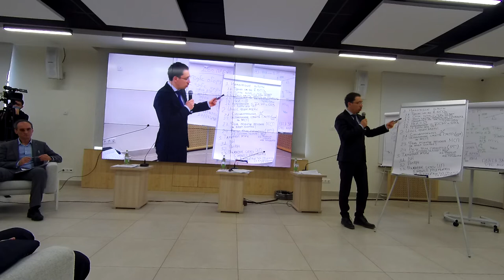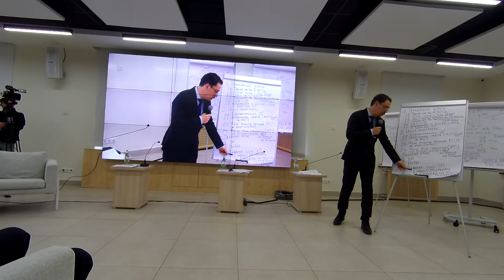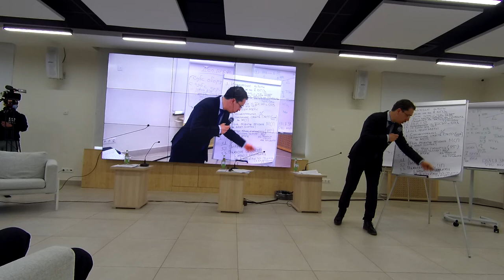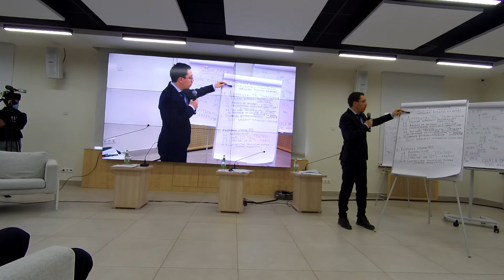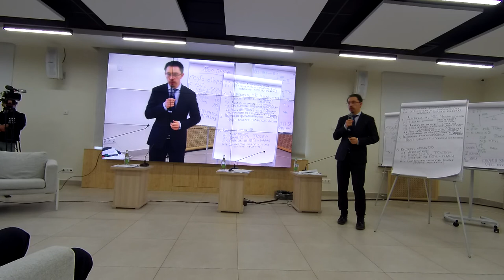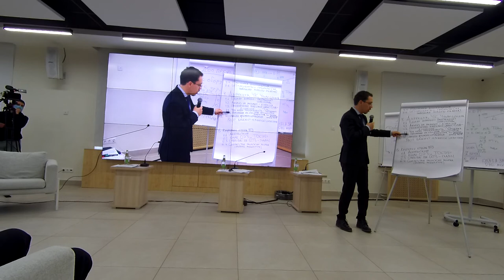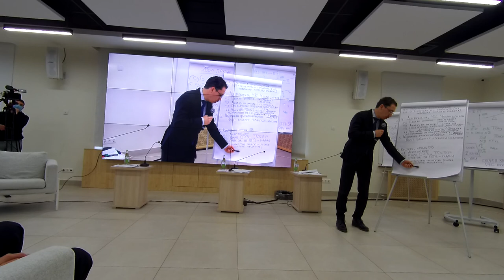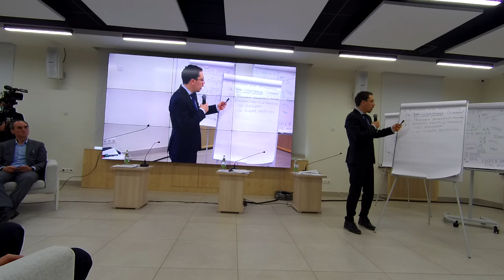Главы районов УК индустриальных парков: меры поддержки резидентов районных промышленных площадок №9